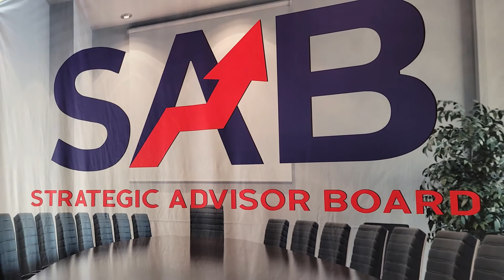Strategic Advisor Board Working Hard For Businesses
"Our number one priority is you! We make money when you make “More” money in your business. The SAB team will work with you to develop new strategies that “Increase” your monthly top line revenue. We only win, if you win! Schedule a risk free fit call with the SAB team today.”

The Strategic Advisor Board team of 10 partners with your business to create a path for growth
The result of our rapid revenue growth strategy is a thriving business and an inviting brand. We help you achieve a strong foundation for your business that is prepared to grow and scale.

We keep you as the innovator in your business as you serve more people.
We design solutions to expand the influence and reach of your business.
We provide direct access to solutions through our expansive network of strategic partners